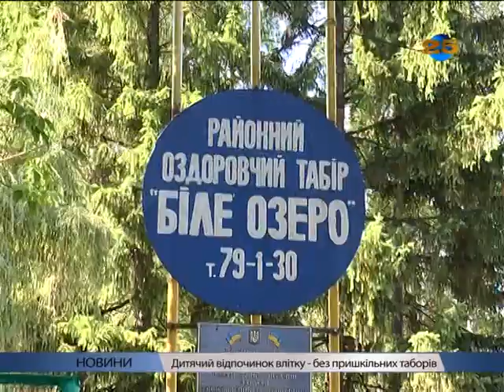Дитячий відпочинок влітку - без пришкільних таборів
Вже зрозуміло, що у цьому році пришкільні табори не працюватимуть. Коли відкриється оздоровчий сезон у ДОТ"Біле озеро", ще також прогнозувати важко. Можливо, з 1 липня, але у разі пом'якшення карантинних заходів. Тож у районі міркують над тим, чим зайняти дітей у літній період. Планується максимально задіяти спортивні і культурні заклади, які працюватимуть упродовж літа. Із сільськими радами буде сформований узагальнюючий план заходів з розкладом роботи гуртків і спортивних секцій. Спеціалісти будуть виїжджати у місцеві ради. Також, за словами голови Зміївської районної ради Тетяни Тімофєєвої, в районі організують підвіз дітей до місць проведення конкурсів, спортивних змагань та культурних заходів шкільними автобусами.